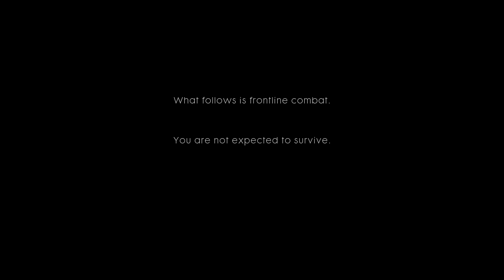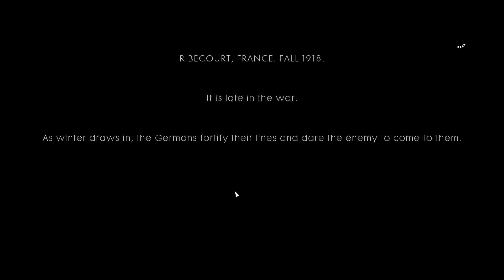Riding Black Bess | Battlefield 1 | Part 1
Battlefield 1 was a game ahead of its time. With the recent demise of single player campaigns for many games, the battlefield 1 had an amazing campaign for a game that was released in 2016. Now you'll only see games that are filled with bugs and hackers in every lobby.
This is my gameplay of Battlefield 1. I hope you enjoy the gameplay.
The pigeon flying is wonky in this video because the flying settings are weird by default.
I intend to do a face cam gameplay soon if time allows it. Cheers.